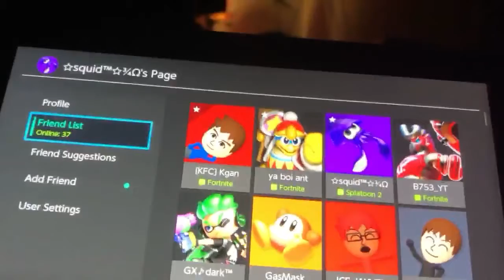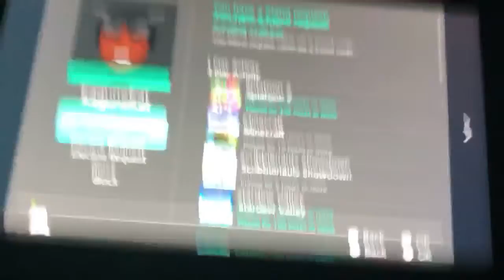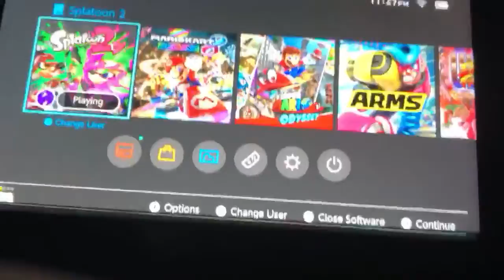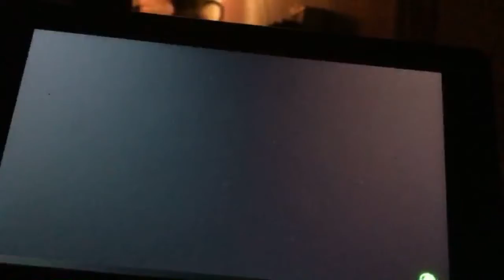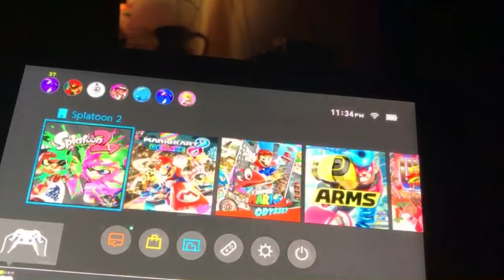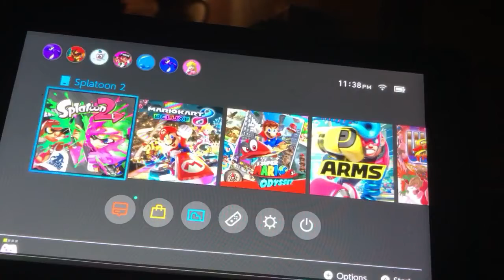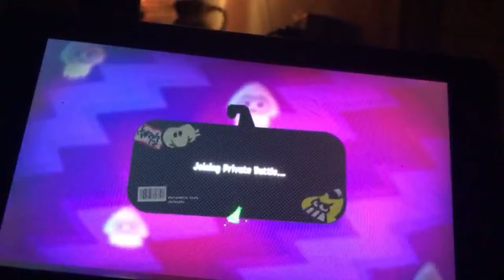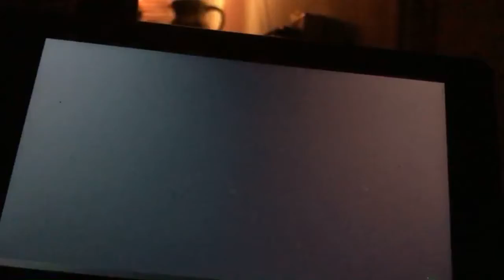Splatoon 2 stream